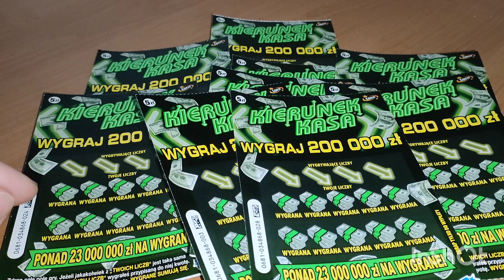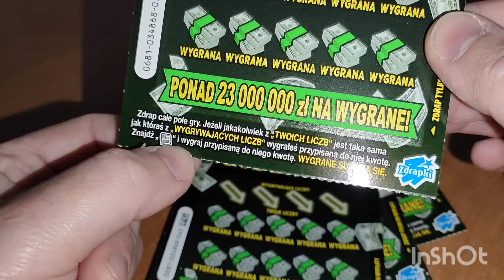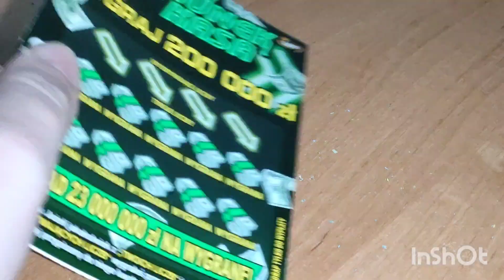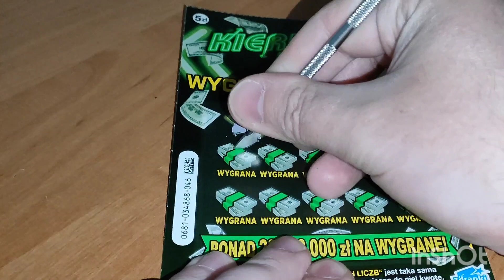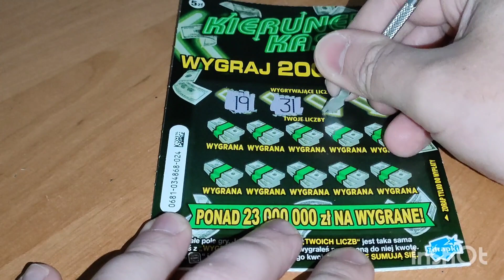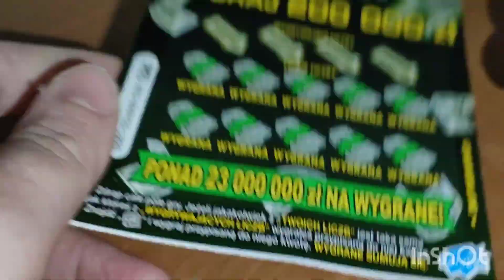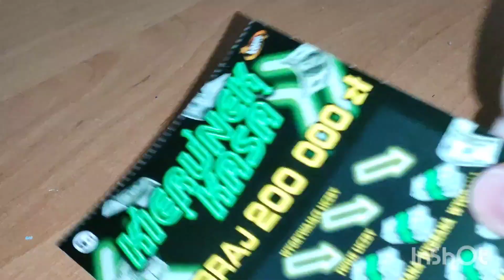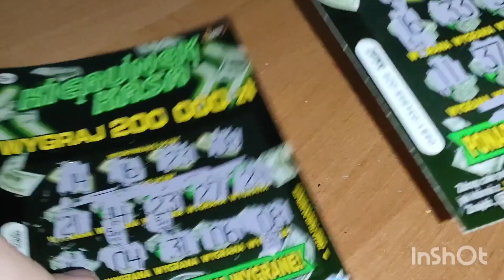#413 ⛔ KIERUNEK KASA ⛔ Premiera zdrapki z dedykacjami ❤️❤️❤️❤️